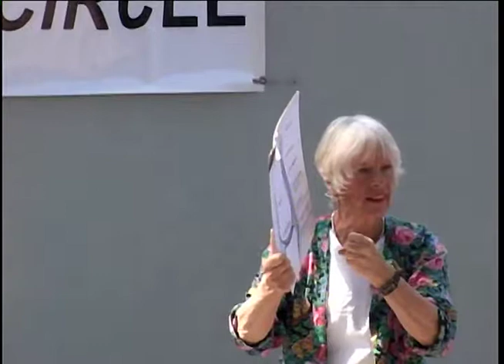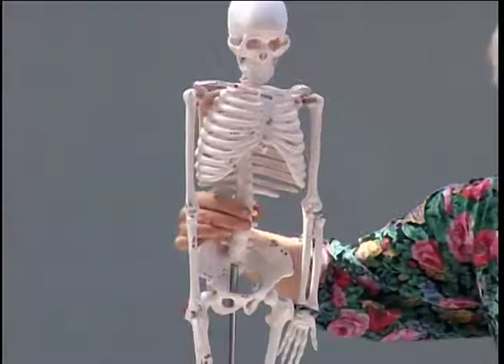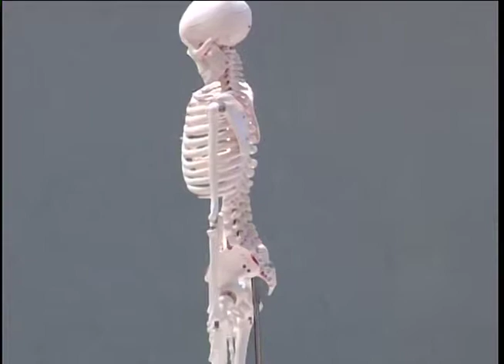#179 2015.02.22 Barbara Rotthaler, Pain, Go Away, Ajijic Open Circle, Lake Chapala Jalisco Mexico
If you enjoyed the presentation, please consider donating and supporting the videographer

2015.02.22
Barbara Rotthaler
Pain, Go Away